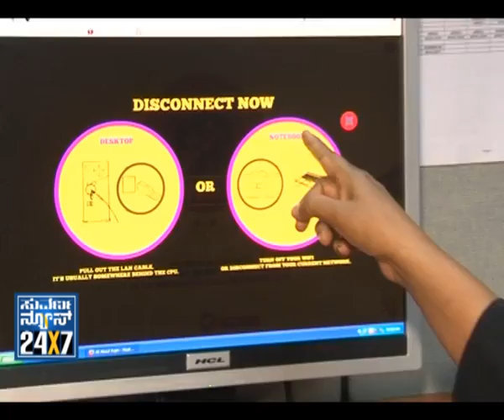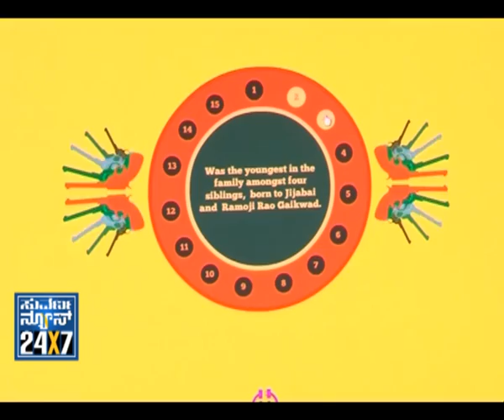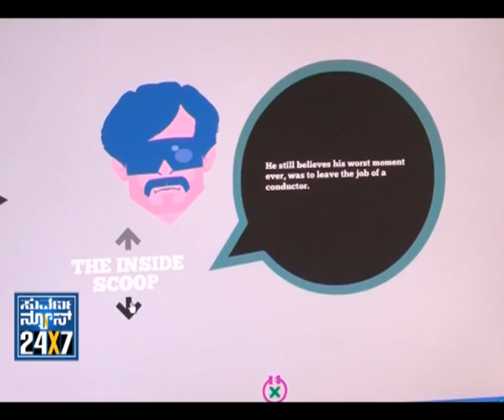Rajinikanth's website allaboutrajani.comruns without internet - Suvarna news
SUVARNA NEWS 24X7 - 21 Jan
Rajinikanth's website allaboutrajni.com runs without internet. It's not a joke but some thing special for the dedicated fans of Super star Rajanikath. Visitors to the website are being greeted with a warning '"He is no ordinary man, this is no ordinary website'. This site was developed by Gurbaksh Singh for desimartini.com.